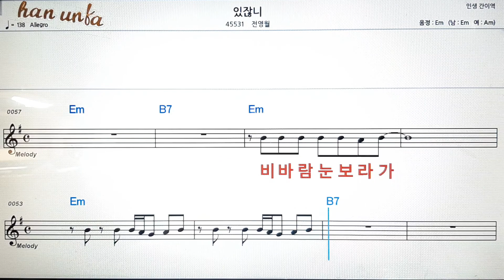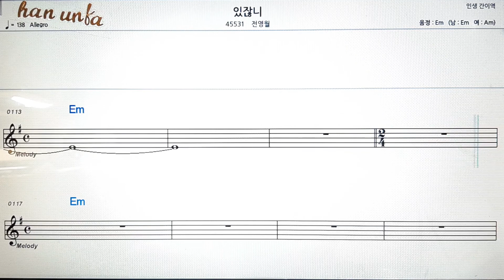있잖니/전영월💕Karaoke*Sheet Music*Chord*MR💋노래방 반주*기타 코드 악보*가라오케